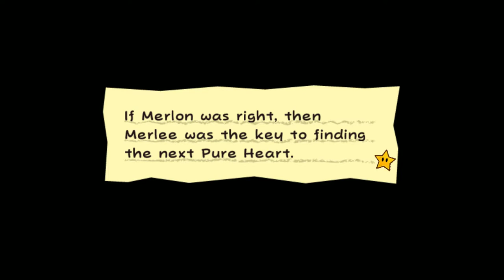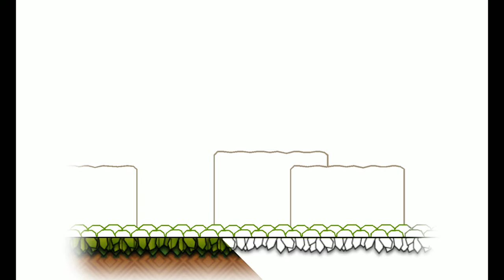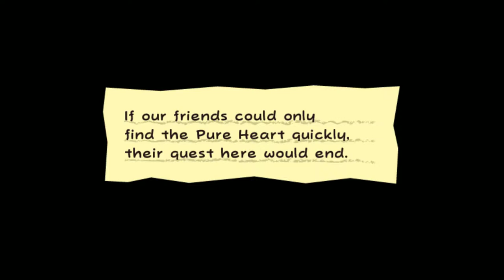Super Paper Mario Part 5: Mimi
In this video I play through chapters 2-1 and 2-2.